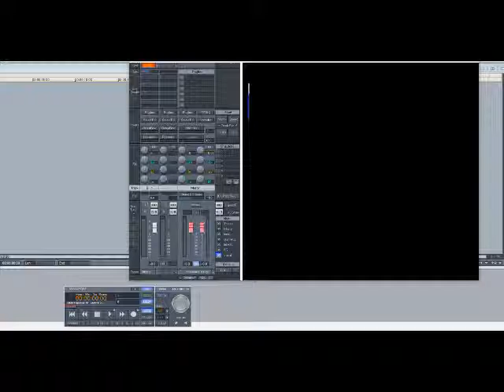Melba Moore – Love’s Comin’ At Ya (Slowed Down)